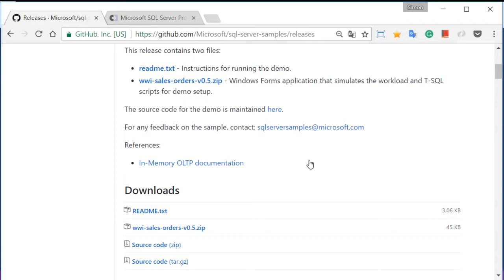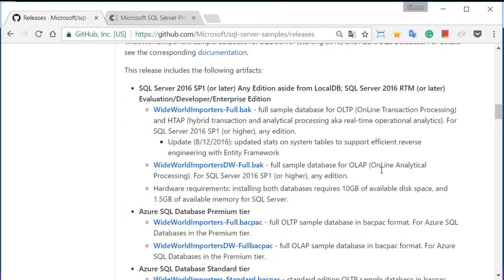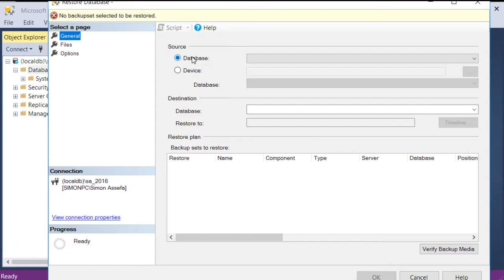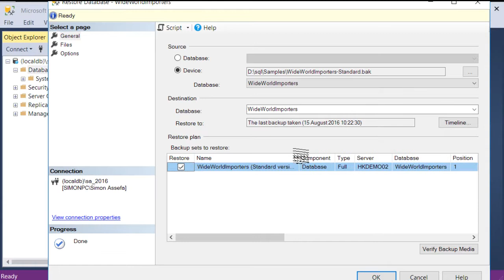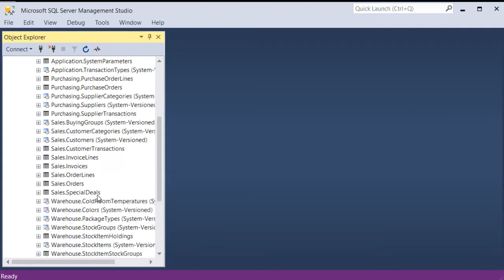P2 LocalDB - WideWorldImporters database